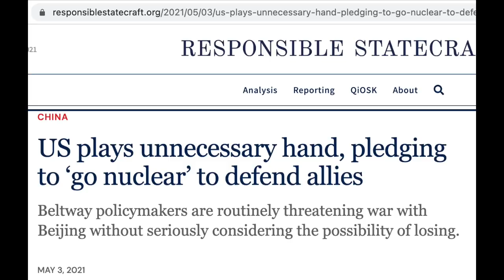[唔好講得出就講 戰略誤判會引致世界末日] 美國政客不停講同中國開戰 想清楚代價是否值得？